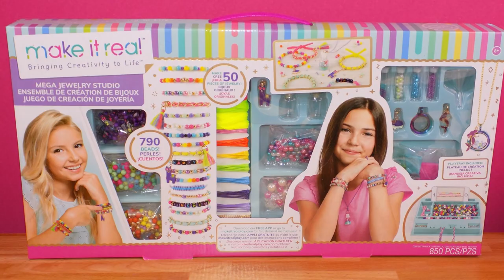DIY Mermaid Locket Necklace 🧜‍ & Forest Bottle Charm Necklace 🦔 Mega Jewelry Studio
How to Make Necklaces with Mega Jewelry Studio